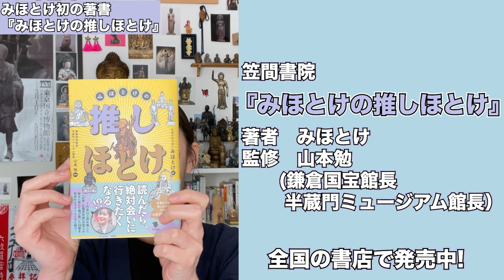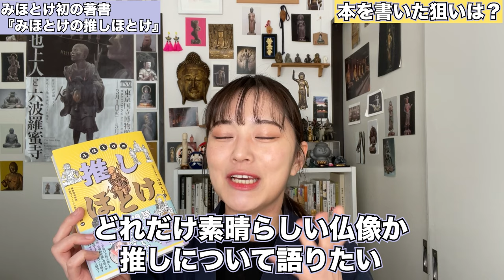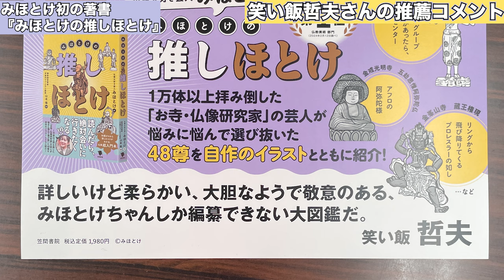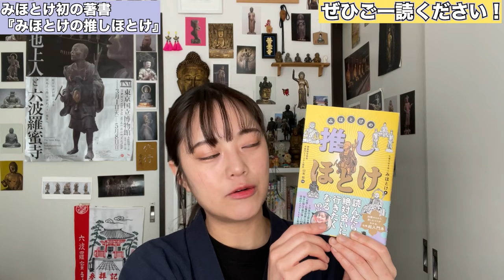仏像の楽しみ方が丸わかりの新著を紹介【みほとけの推しほとけ】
仏像について気軽に学べて味わえるようになりたい人へ

読んだら仏さまに会いに旅に出たくなる

そんな本ができました！

みほとけ人生初の著書です。
ぜひお手に取っていただきたいです。

『みほとけの推しほとけ』
出版社　笠間書院
著　みほとけ
監修　山本勉(鎌倉国宝館長　半蔵門ミュージアム館長)

関わってくださった全ての皆様に感謝を。

4月21日(日)
梅田ラテラルにて出版記念トークイベントを行います！ぜひお越しください

「みほとけのもっと！もっと！推しほとけ」
OPEN / 12:30START / 13:00
観覧：前売 ¥2,500 / 当日 ¥2,800　配信：¥2,500
詳細はこちら↓

ぜひお手に取ってください！